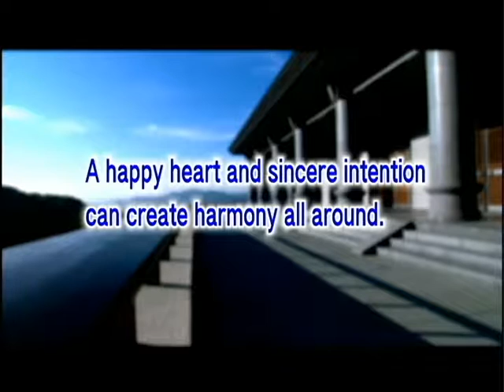The Six Harmonies--joyful spiritual harmony (GDD-853)DVD